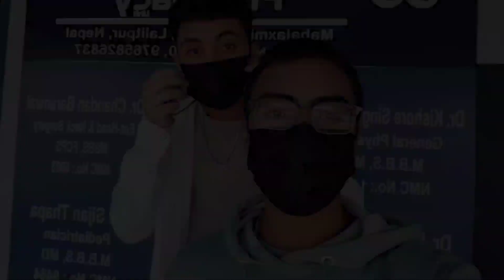Birthday ma gayeyo/kalaay vlog.💗